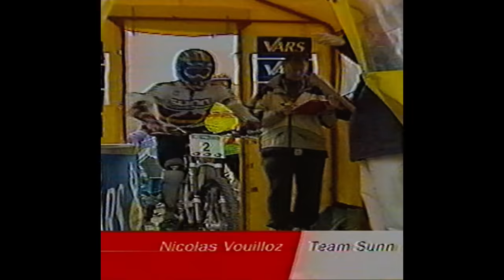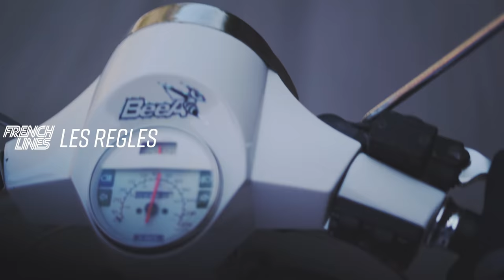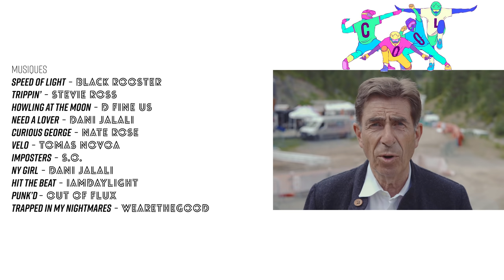FRENCH LINES - Why are the french so fast in MTB ? [english subtitles]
FRENCH LINES is an Anglo-Saxon expression in the world of mountain biking to describe the trajectories of French pilots. These lines are often dangerous, unprecedented, borderline, but above all creative!
In this new documentary film, we discover the origine of those French Lines and new stories about French mountain biking stars, while focusing on their creativity during training sessions in the Alpes Maritimes and giving clues why so many world champions are risen in this part of the world.

Cast:
LORIS VERGIER
LOIC BRUNI
FABIEN BAREL
NICOLAS VOUILLOZ
ADRIEN DAILLY
KARIM AMOUR
DIMITRI TORDO
TIM BRINGER
MAXIME BRINGER
SOLLIET LAURENT
ALEX CURE
RAPHAEL GIAMBI
HUGO MARINI
RAFAEL PELLETIER
NICOLAS CONSTANT

Produced, directed and edited by Mathieu Echeverri
Audio Mix and sound design by Tommy Vaccaro
Drawings and animations  by Alexandre Laclaverie

00:00 Intro
00:39 French Lines definition
03:27 ENTRAUNES
05:03 Starting point
06:03 Godfather
07:14 MANDELIEU
08:56 Stay Young
09:52 Secret
10:33 LUCERAM
12:13 Determination
13:49 VALBERG WINTER
15:01 Feeling
15:53 L'ABADIE
17:50 Stay positive
18:58 BERRE LES ALPES
20:16 State of mind
21:34 Rules
22:40 DALUIS
24:21 Risks
25:22 Vision
26:40 VALBERG SUMMER
28:12 Pressure
30:12 CAGNES SUR MER
32:11 Choices
32:59 Sharing
34:44 BLAUSASC
36:28 The end ?
37:56 ISOLA 2000
40:16 Merci

You may not copy, reproduce, distribute, publish, display, perform, modify, create derivative works, transmit, or in any way exploit any such content, nor may you distribute any part of this content over any network, including a local area network, sell or offer it for sale, or use such content to construct any kind of database. You may not alter or remove any copyright or other notice from this video.